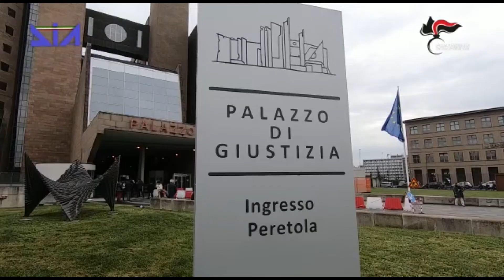'Ndrangheta, sequestrati oltre 5mln a imprenditore settore rifiuti a Firenze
- La Dia di Firenze, i carabinieri del Noe di Firenze e i carabinieri forestali del Nipaaf di Firenze, nell'ambito di un'attività congiunta e coordinata dalla procura del capoluogo toscano, hanno sequestrato beni per oltre 5 milioni nei confronti di un imprenditore calabrese operante in Toscana nel settore dei rifiuti, già arrestato lo scorso aprile nell'operazione denominata 'Keu', dal nome del rifiuto derivante dall'attività di concia delle pelli che, nonostante presentasse particolari criticità ambientali, era stato riutilizzato per sottofondi stradali, terreni agricoli e opere pubbliche.